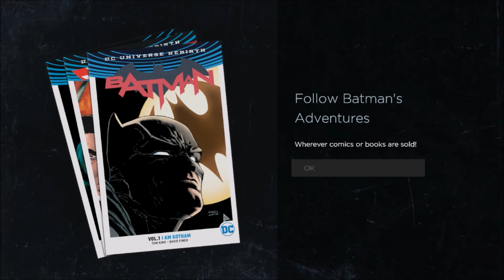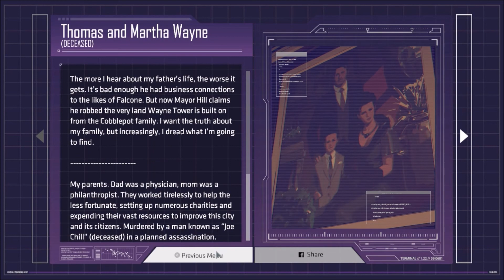Batman: The Telltale Series | #6 - Děti Arkhamu! Epizoda 2 CZ/SK [Konec Epizody 2]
6. část a 2. z 2. epizody Telltale příběhu Batmana! S Selinou se pokusíme zachránit Hilla i Harveyho Denta, na které zaútočí Oz a jeho Děti Arkhamu, ovšem za nitky tahá někdo jiný! Kdo to ale je?